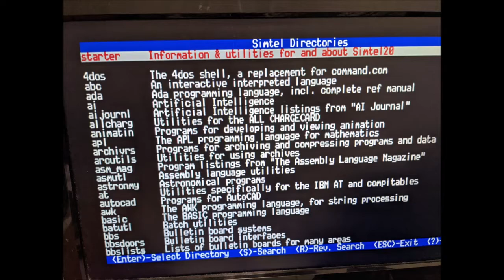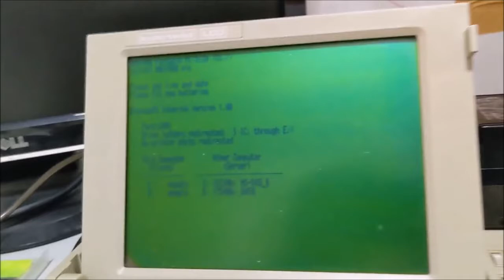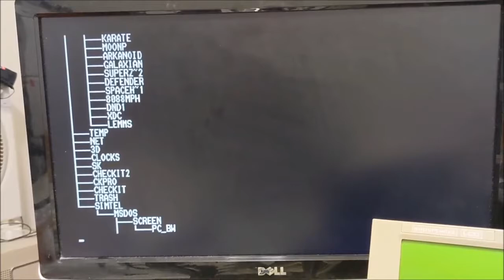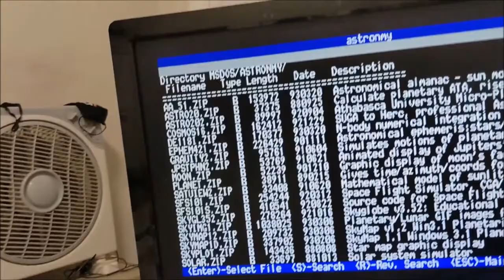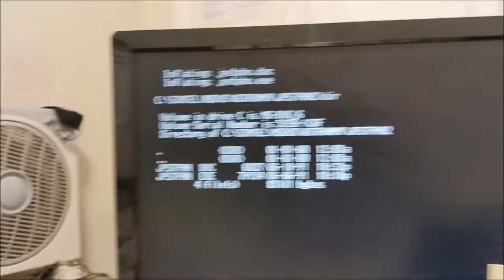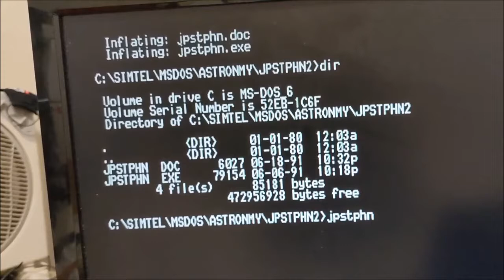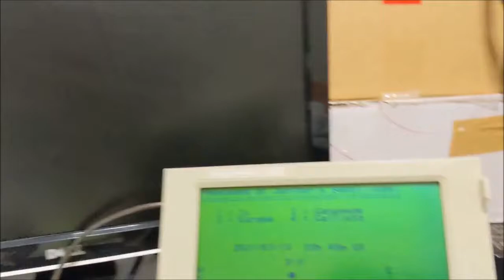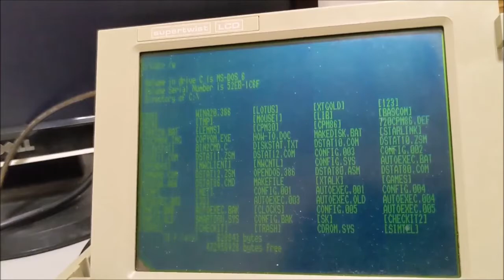The Claytons hard drive, the hard drive you have when you're not having a hard drive. Amstrad PPC512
Quick and Dirty Video Amstrad PPC 512 with the Claytons hard drive.
512KB RAM
One GoTek
One 3.5 720k Floppy Drive
External Colour LCD monitor with 15Khz support
CGA2VGA adaptor (GG LABS)
Tested with MS-DOS 5.0 and MS-DOS 6.22
DEVICE=A:\INTERLNK.EXE /COM /NOPRINTER in a:\config.sys

LAPLINK 25 pin Male to 9 pin Female Cable

Windows 10 with a Serial Port (I'm using a Prolific USB to Serial adaptor)
VirtualBox MSDOS VM
INTERSVR /COM C D from Command line or autoexec.bat

Rough and ready video with no edits. The video was recorded at normal speed. It is slow but usable.

'Claytons'  The drink you have when you're not having a drink.